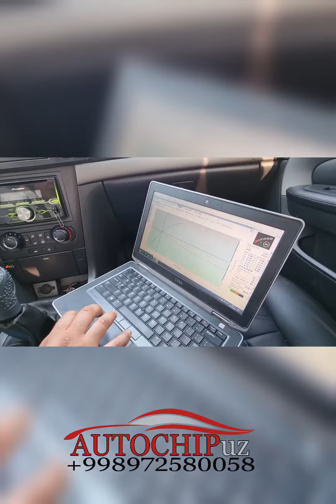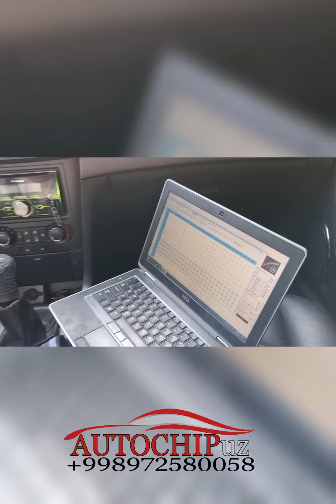epica mashinasiga 4-pokoleniya evro gaz ornatdik.